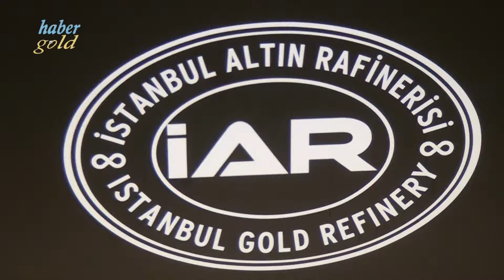Kuyumcukent AVM'den anlamlı kampanya